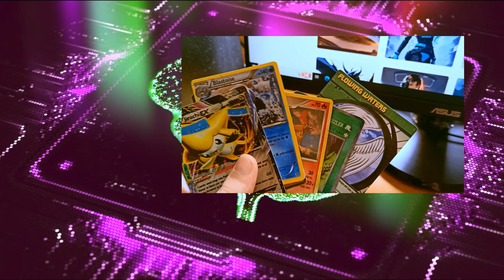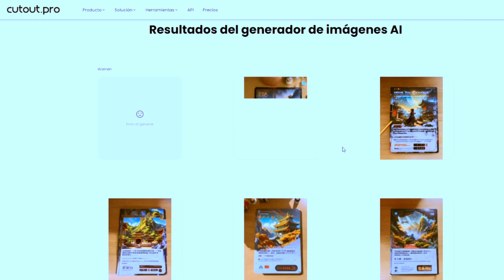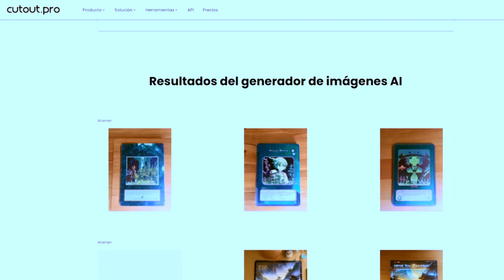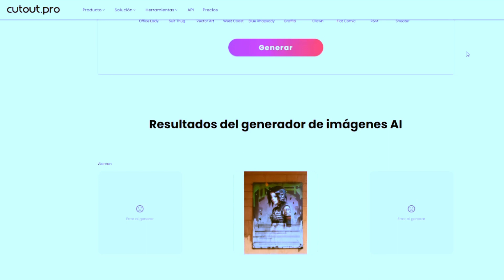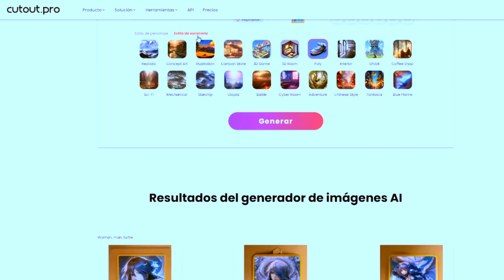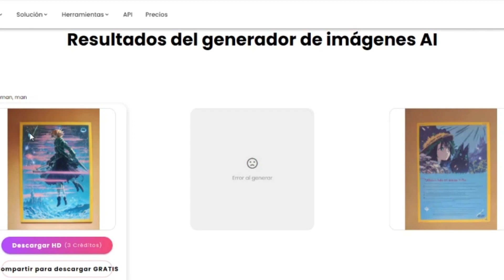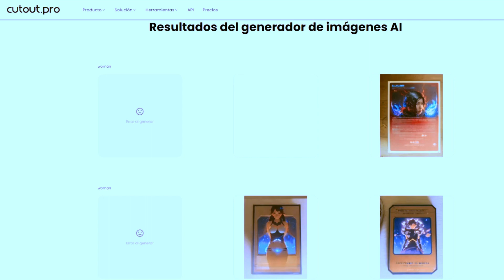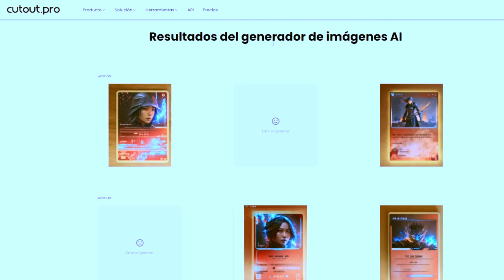He creado cartas coleccionables con IA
He creado cartas coleccionables con Inteligencia Artificial en este video te explico como
puedes hacerlo.

0:00 - 0:45 Cartas con inteligencia artificial Paso a paso

(0:45 - 3:00) IA y Emoción

(3:00 - 5:00) Explicación de cómo la inteligencia artificial puede entender y expresar emociones en las cartas.

(5:00 - 8:00) Ejemplos y discusión sobre cómo las IA pueden personalizar cartas para relaciones y emociones específicas.

(8:00 - 10:30) Muestra de ejemplos reales de cartas escritas con la ayuda de la inteligencia artificial.

(10:30 - 11:30) Exploración de cómo estas cartas pueden fortalecer relaciones y acercar a las personas.

(11:30 - 12:30) Guía sobre cómo utilizar la inteligencia artificial para mejorar habilidades de escritura y comunicación.

(12:30 - 13:30) Discusión sobre las cuestiones éticas relacionadas con la escritura asistida por IA.

(13:30 - 14:00) El Futuro de las Cartas con IA